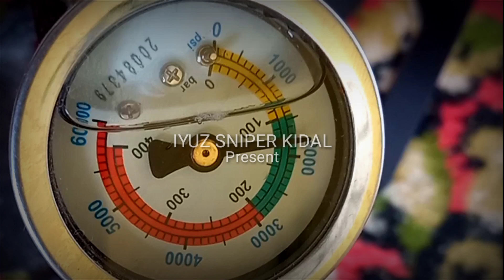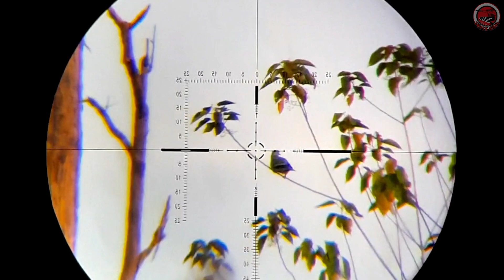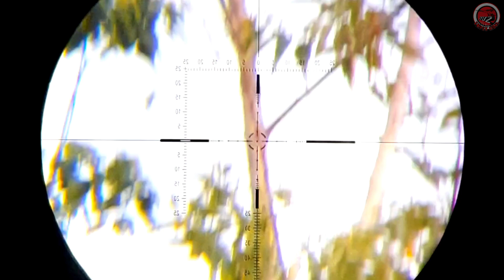🔴 BERBURU PUNAI || HARI SIAL SNIPER KIDAL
haloo bro semua bertemu lagi dgn kami, pada video kali ini kami akan kembali berburu punai dengan menggunakan suara pikat punai ...bagaimana hasilnya?? mari simak sampai selesai ya bro

berburu punai dengan suara pikat, gtx tactical, berburu punai terbaru, berburu punai di bulan januari, hunting punai, hunbar, bird hunting, green pigeon hunting, hutan kalimantan